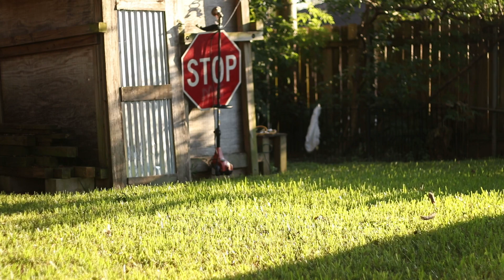Update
I'm coming back to youtube. I explain why i was gone. Aswell some video of my dog.

Edit: I lied, I gt extremely busy during the year, sorry. But I want to make more videos soon.